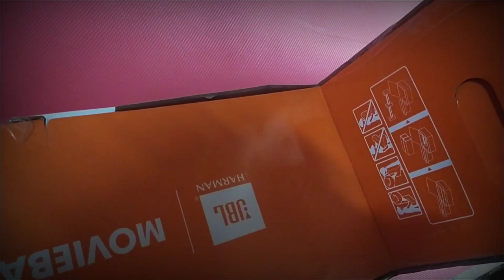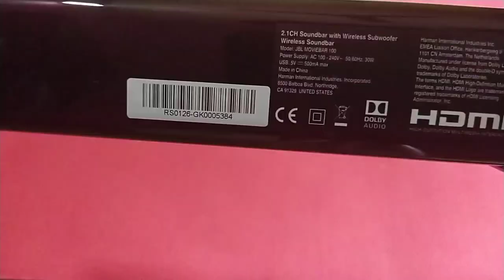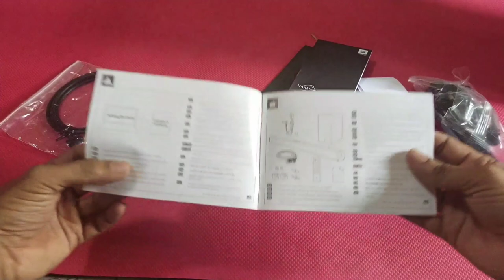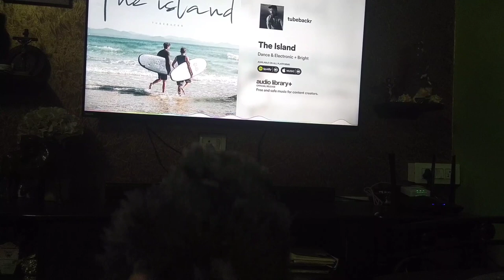JBL movie bar 100 | 220W | DOLBY DIGITAL | wireless •°SUBWOOFER°•🔥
This sound bar is the best for bass lovers...
I really appreciate JBL products .. though this sound bar is not premium but it's under my budget .I got it for 10k through Flipkart sale.
               (     my 1st JBL product     )

it came with a remote , HDMI cable , 2 power cords (for soundbar & sub woofer ),
no optical cable was provided.🙄 but HDMI ARC port is available on the sound bar so no need of optical ... once u connect to the TV by HDMI ARC ports ..ull get the sound clear and easy to enjoy all your movie's sitting at home .ghar beto aur movie dekho. 👍 only u need is a smart TV and wifi connection 😸...( like no one knew ) 😂

anyways it's easy to install the product, u can wall mount it either if u want to.
use professional help if u are not aware of electrical supplies of ur home.

I hope this video may be of ur need and ull buy this sound bar 🤪. otherwise please go for others like boAt Avante sound bar with DOLBY DIGITAL .